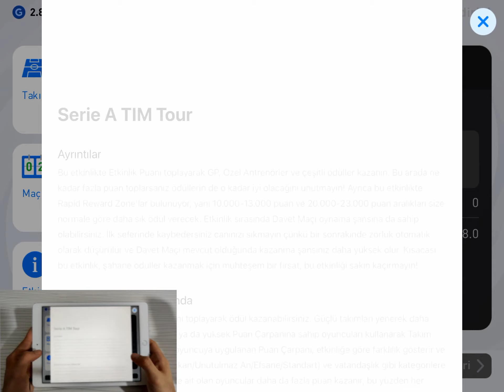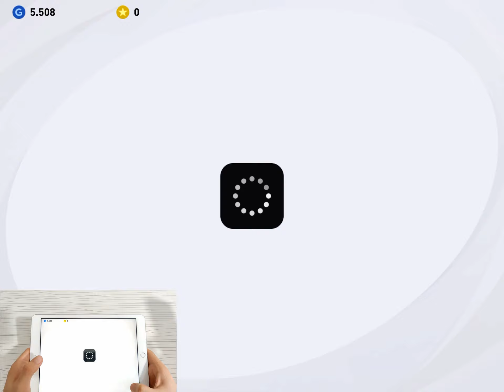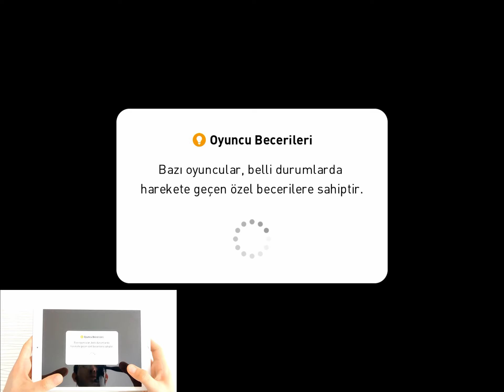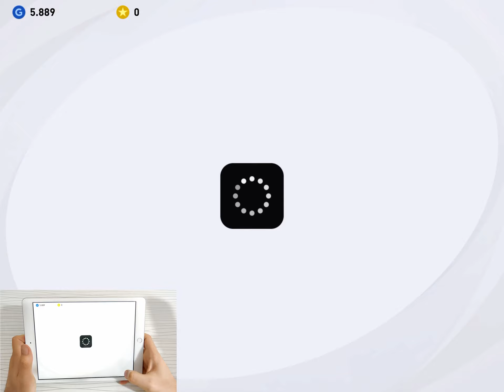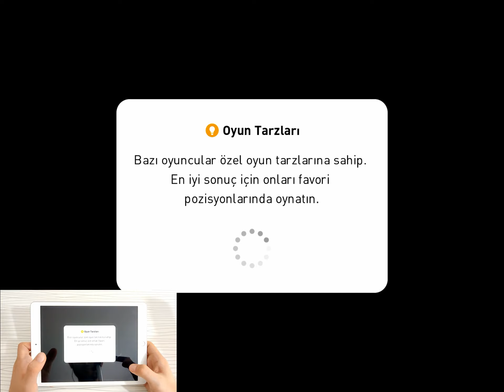iPad 8. Nesil Pes 2021 testi, yüksek grafik 60 FPS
iPad 8. Nesil ile Pes 2021 oyunun yüksek grafik 60 FPS ayarlarında oynuyorum.